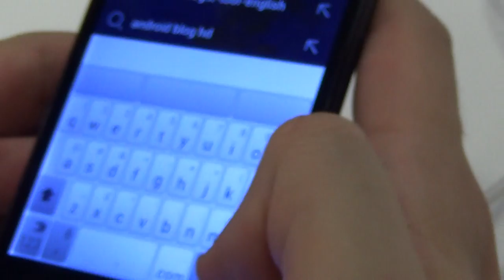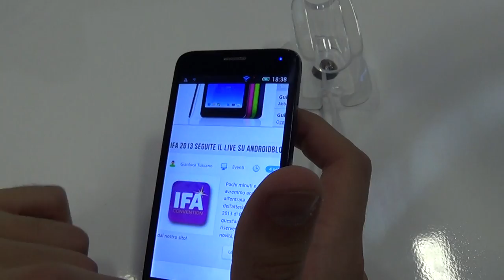Alcatel One Touch Idol Mini ad IFA 2013: la nostra preview